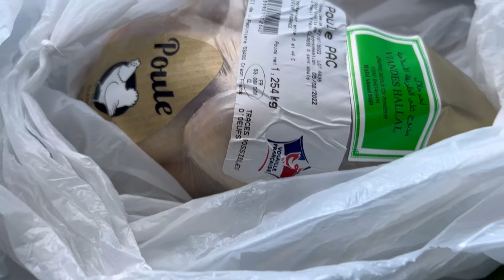Our Pumpkin Festival/Pumpkin eight different recipes/big pumpkin cooked/pumpkin/কুমড়োর উৎসব/কুমড়া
Please watch my channel others videos. Thank you and Take 💗